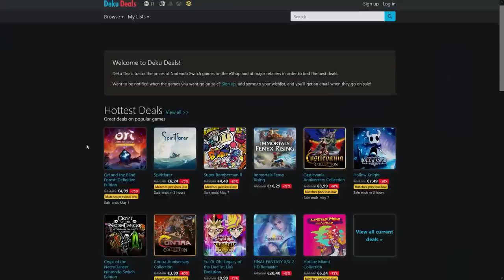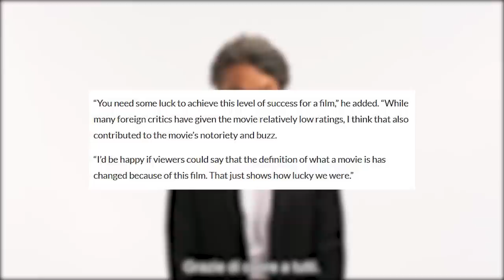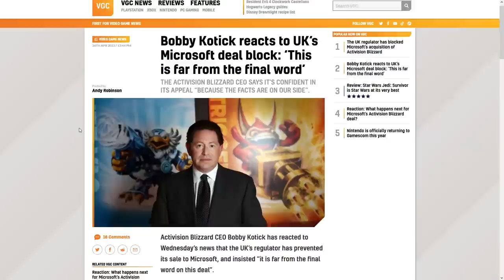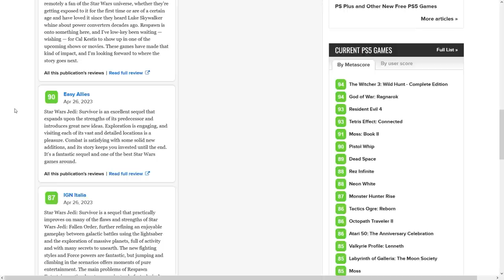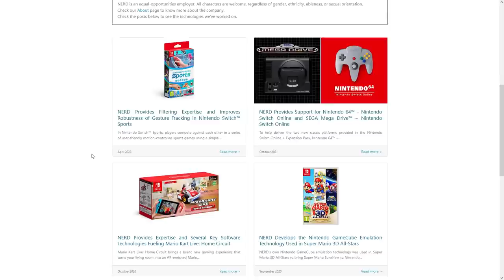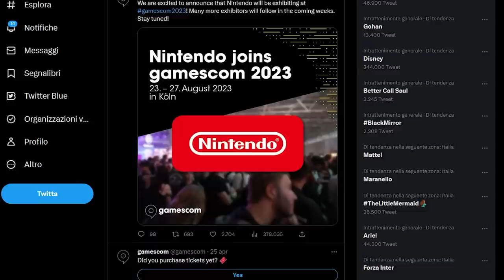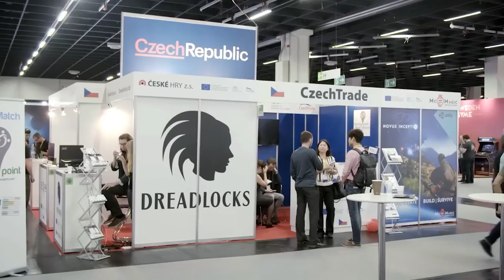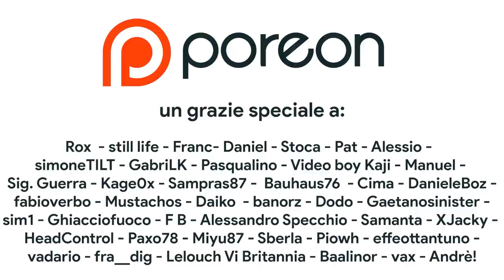Nintendo CONFERMA la RETROCOMPATIBILITÀ di Switch 2? | Le anteprime di Zelda TOTK | Niente E3, ma...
Oggi parleremo di Switch 2 e della retrocompatibilità con Switch. A quanto pare gli studi interni di Nintendo starebbero già lavorando a produzioni cross-generazionali confermando implicitamente la retrocompatibilità tra Switch e Switch 2. Inoltre daremo una rapida occhiata a tutte le anteprime di Tears of the Kingdom per scoprire cosa conteneva la demo provata per gli Hands on della stampa specializzata e in più discuteremo del futuro di Nintendo, dell'E3 e di un possibile Direct estivo per quest'anno: cosa ci nasconde Nintendo dopo Zelda TOTK e Pikmin 4?

00:00 Intro
00:45 Sconti Nintendo eShop: veloci prima che sia TROPPO TARDI
01:10 I giochi del PS Plus di Maggio
01:45 Il successo di Mario? Merito delle recensioni negative
02:51 Microsoft: CMA blocca l'acquisto di Activision-Blizzard
03:59 Star Wars: Jedi Survivor è l'action dell'anno?
04:55 Switch 2 sarà retrocompatibile: lo conferma Nintendo?
06:55 Le anteprime di Tears of the Kingdom: tante conferme, pochi dubbi
08:58 Nintendo alla Gamescom 2023: il NUOVO E3?
10:22 Outro e Patreon